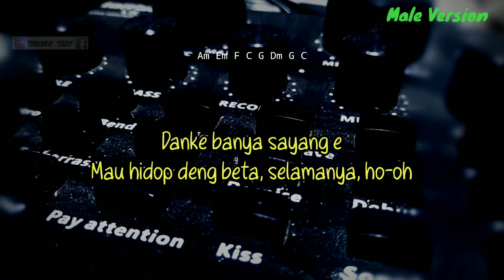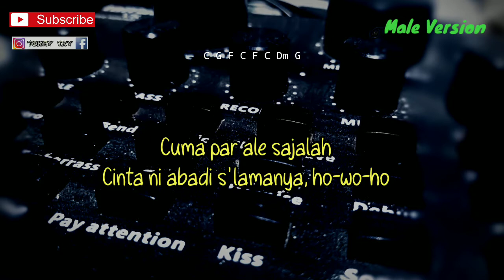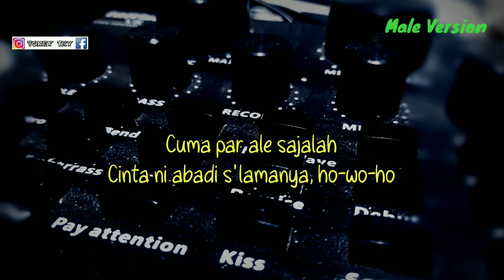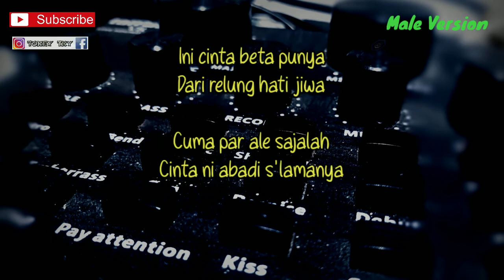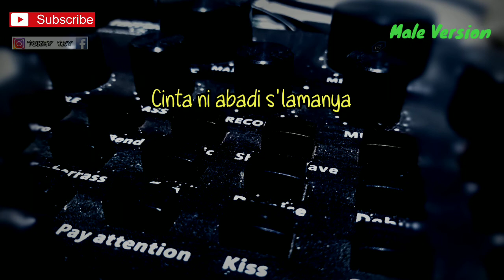BETA JANJI BETA JAGA - DODDIE ( AKUSTIK KARAOKE ) // CHORD DAN LIRIK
Halo sodara kali ini ada lagu terbaru Doddie  janji putih Beta janji beta jaga
Lagu baru Doddie janji putih Beta janji beta jaga

Lirik janji putih